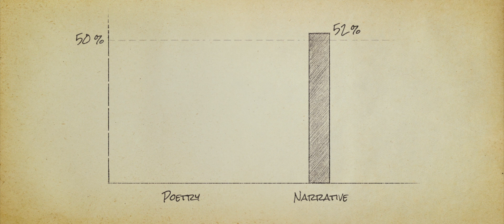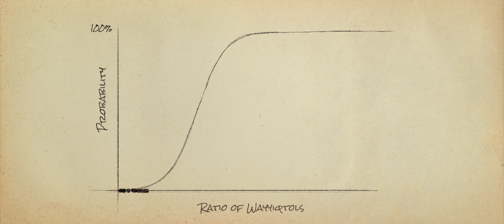How Can Statistics Help Us Interpret Genesis?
Taken from the film, "Is Genesis History?" Dr. Boyd is a specialist in biblical Hebrew, Semitic languages, and Old Testament studies. He has a BS and MS in Physics from Drexel University, a ThM in Old Testament and Semitics from Dallas Theological Seminary, and a PhD in Hebraic and Cognate Studies from Hebrew Union College–Jewish Institute of Religion.

He was a visiting professor at Capital Bible Seminary, Multnomah Biblical Seminary, and Northwest Baptist Seminary, and was a professor at The Master’s College sixteen years. He was on the Radioisotopes and the Age of the Earth research team; and he is the founder and director of the Cataclysm Chronology Research Group.